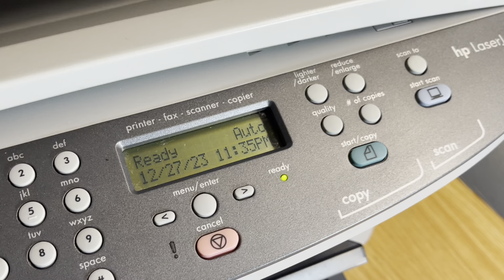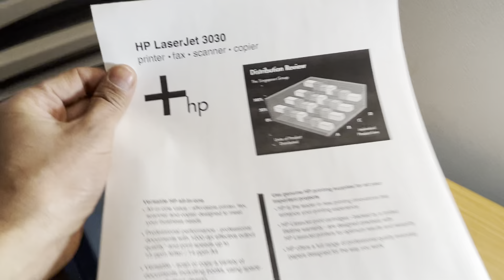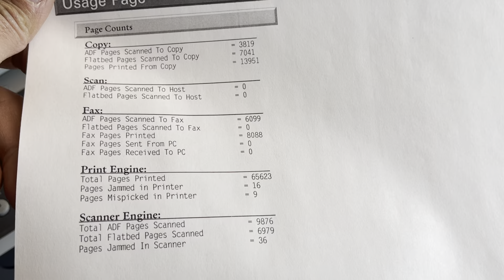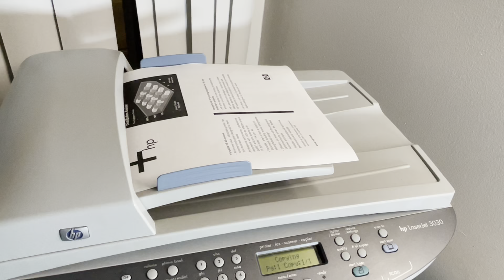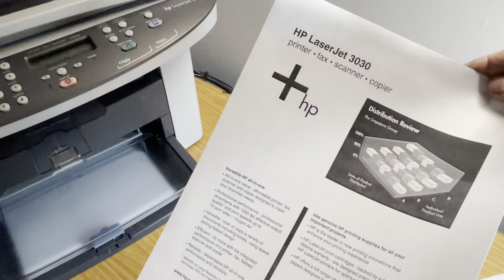Quick demo HP LaserJet 3030 All-In-One Laser Printer & Toner